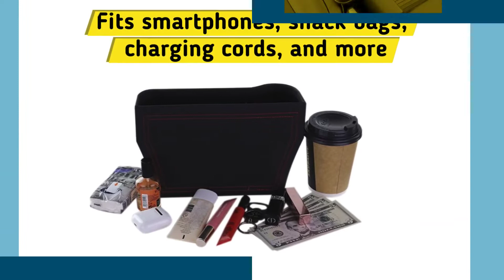Multifunctional Car Seat Organizer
Introducing the ultimate solution for your car organization needs - the Multifunctional Car Seat Organizer! Designed to provide convenience and efficiency, this high-quality organizer is expertly engineered to declutter your car and enhance your driving experience.

Crafted with meticulous attention to detail, this multifunctional marvel features multiple compartments and pockets, allowing you to neatly store and organize a variety of items. From smartphones and tablets to water bottles and snacks, everything will find its designated place, ensuring easy accessibility and reducing clutter in your vehicle.

Made from durable materials and with a sleek, professional design, this car seat organizer seamlessly blends in with any interior. Its adjustable straps securely attach it to your car seat, preventing any unnecessary movement even during the bumpiest rides.

Not only does it boast remarkable storage capabilities, but this organizer also offers additional functionalities. The built-in tray creates a stable surface for working on your laptop or enjoying a quick snack on the go, while the foldable table ensures a comfortable space for your passengers to enjoy their meals or use electronic devices.

Upgrade your car organization game with the Multifunctional Car Seat Organizer - your reliable companion for maintaining tidiness, enhancing productivity, and enjoying a clutter-free journey. Experience the convenience yourself and make your car a more organized and efficient space.